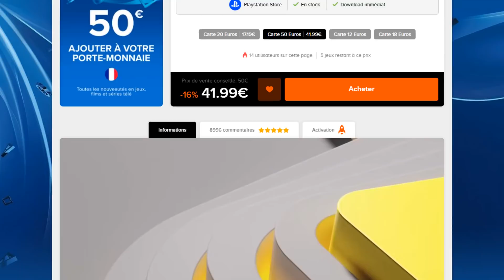MERCI LE PACK ICONE GRATUIT ! ON PACK 1 ENORME JOUEUR AVANT LA TOTY ! FIFA 22 #41